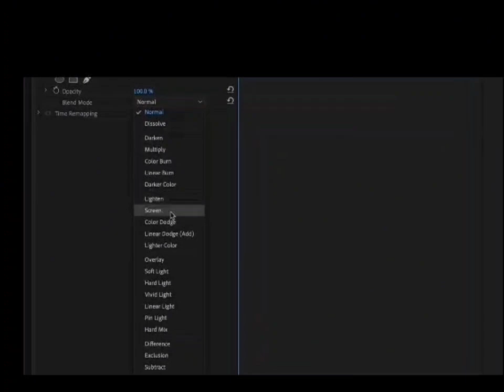⚠️Ethan in TRUNK? Plz read description before watching video~Speculation Creation~My opinion only⚠️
All right you guys I had the other video ready to go and did something wrong and BOOM it was gone so I had to start over. Well there's a reason for everything I like to say and you'll hear why in this video.
 So immediately after hearing what I heard I thought for a second or two and decided to put this one out now and do the next one longer since I'd taken up time talking and explaining things in the beginning of this one.
 God help the rest of the people in Moscow because the way this starts and what I heard and have  thought from the first time I heard it (and people called me crazy for saying it) is that they're going to need all the help they can get!